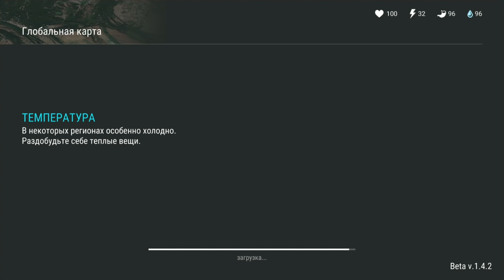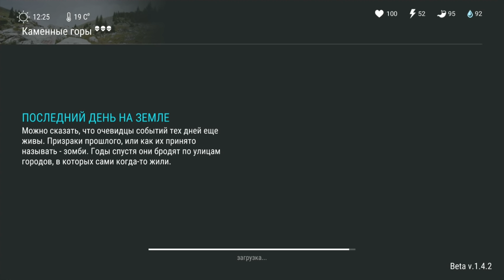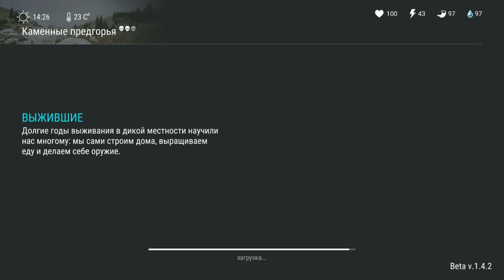ПОПИСАЛ НЕ ОТ ПИВА! БОЛЬШЕ РЕАЛИЗМА! СБОРКА ВЕЗДЕХОДА! - Last Day on Earth: Survival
Играю в самую лучшую игру-выживание на мобильные устройства Last Day on Earth: Survival! В этом ролике я понял, что можно справлять нужду не только от пива, но и от обычной воды, а также я немного пофармил ресурсов и замочил пару десятков зомби!